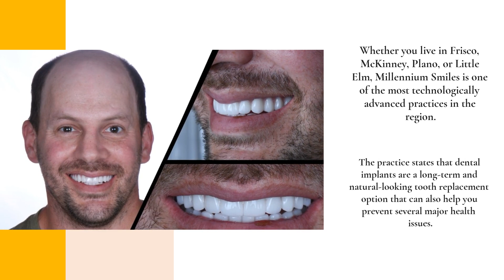Top McKinney Dental Practice Offers CBCT Scans & Zirconium Implants For A Natural-Looking Smile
Did you know that around 150 million Americans are missing one or more teeth? Dental implant technology has come a long way, and Frisco-based Millennium Smiles offers you the very latest advances. for more information.